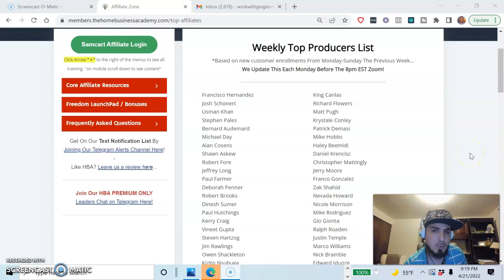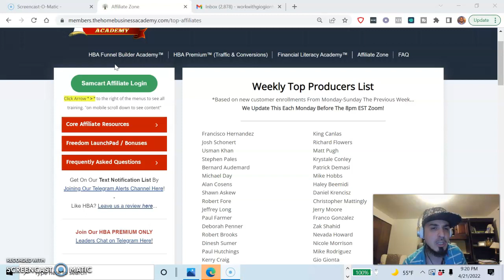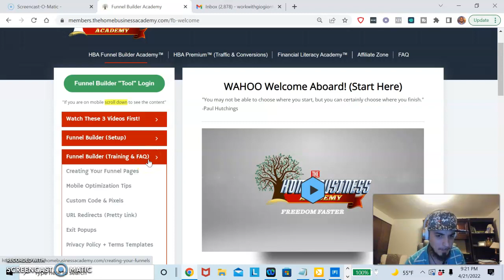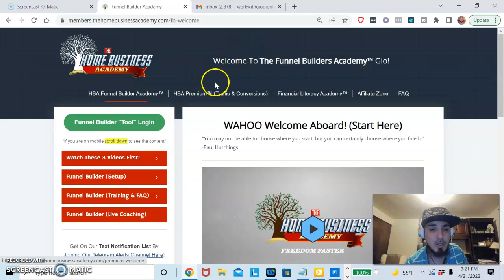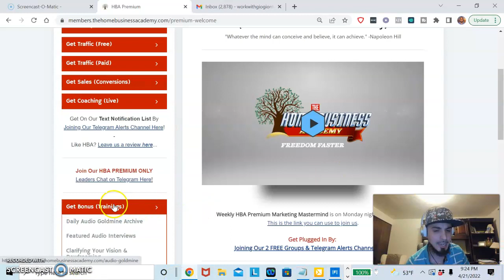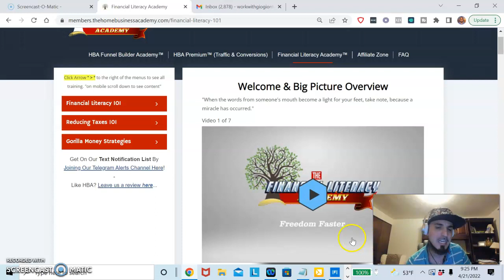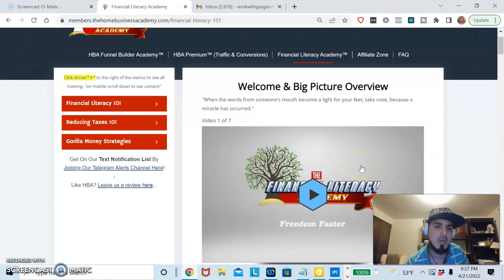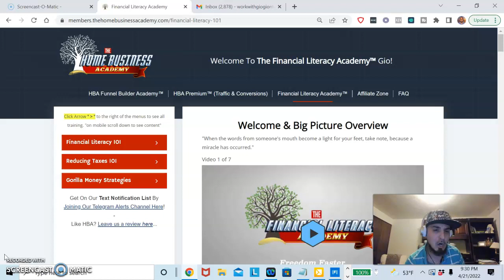How To Make Money Online Easily - Home Business Academy - Leader Board Results In 1 Week 4-21-22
Be sure to join my Facebook Group For Internet Marketing Tips, Tricks, and Content -

About this video:

 It's Gio Gionta here video you will learn how to market your business online and learn how I went to the leader board in just one week.